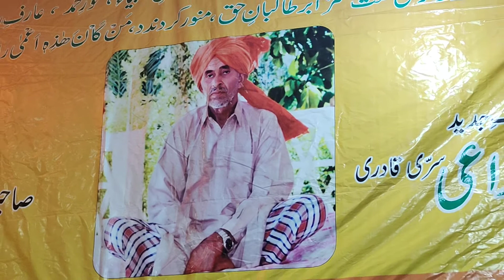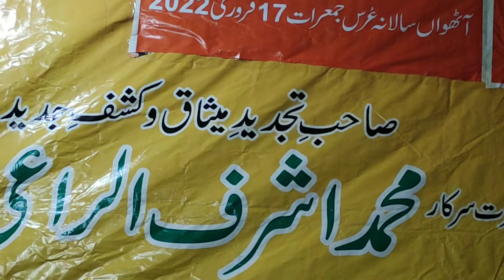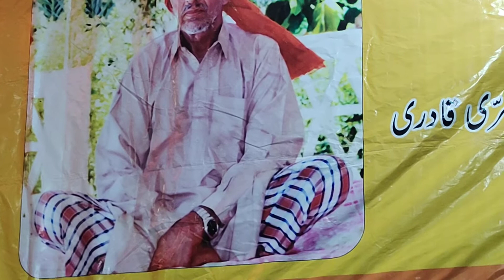Jadon Wahdat Vich Na ji Lagya | sofi Qawali | Saqib Ali Saqi 2022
Jadon Wahdat Vich na ji Lagya | sofi Qawali | Saqib Ali Saqi  New Qwali 2022